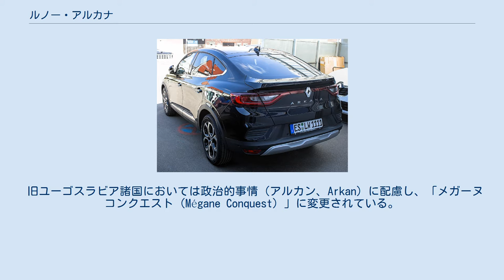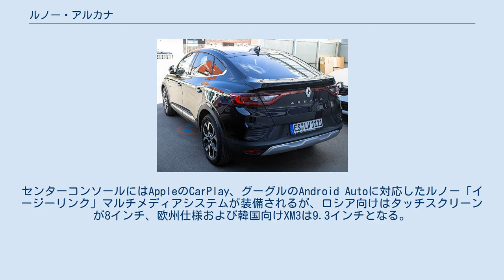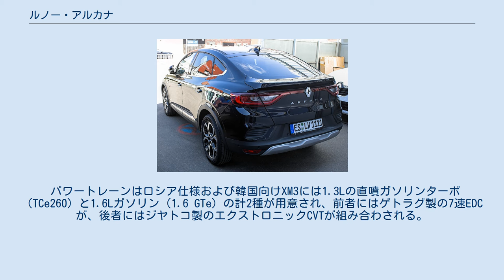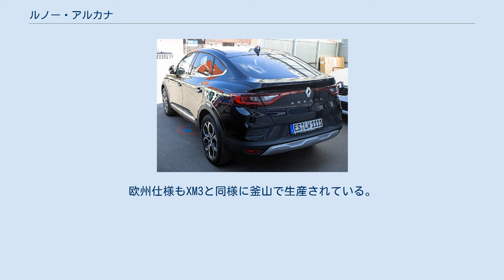ルノー・アルカナ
ルノーサムスン・XM3 」 ルノー・アルカナ フランス仕様リア アルカナ（ARKANA）は、フランスの自動車メーカー、ルノーが販売するクーペSUV。
 旧ユーゴスラビア諸国においては政治的事情（アルカン、Arkan）に配慮し、「メガーヌ コンクエスト（Mégane Conquest）」に変更されている。
 セダンの優雅さとSUVの力強さを高次元で融合した車種として開発された。
 外観は近年のルノーのDNAである「CシェイプLEDヘッドライト」を核に、大きく取られた最低地上高、ワイドホイールアーチ、大径タイヤ＆ホイールを採用する一方で、緩やかに傾斜したルーフラインや高い位置に配されたウエストラインを用いることで、セダンとクーペとSUVの良さを高い次元で融合させている。
 内装はロシア仕様と欧州仕様および韓国向けXM3ではデザインが全く異なる。
センターコンソールにはAppleのCarPlay、グーグルのAndroid Autoに対応したルノー「イージーリンク」マルチメディアシステムが装備されるが、ロシア向けはタッチスクリーンが8インチ、欧州仕様および韓国向けXM3は9.3インチとなる。
また、欧州仕様および韓国向けXM3にはデジタルメータークラスターも採用される。
 プラットフォームもロシア仕様と欧州仕様および韓国向けXM3では異なり、ロシア仕様はダスターやロシア向けキャプチャーに採用されたB0プラットフォームを進化させた「B0+プラットフォーム」を採用。
208mmの最低地上高を確保し、アプローチアングルを18度、ディパーチャーアングルを25度としてオフロード性能を確保している。
一方、欧州仕様および韓国仕様はクリオおよびキャプチャーと同じCMF-Bプラットフォームを採用している。
 パワートレーンはロシア仕様および韓国向けXM3には1.3Lの直噴ガソリンターボ（TCe260）と1.6Lガソリン（1.6 GTe）の計2種が用意され、前者にはゲトラグ製の7速EDCが、後者にはジヤトコ製のエクストロニックCVTが組み合わされる。
尚、1.3Lはルノーとメルセデス・ベンツが共同で新開発したエンジンで、Aクラス（W177型）にも搭載されている。
一方、欧州向けはそれらとは異なり、TCe140 (140ps) とTCe160 (160ps) の2種類の12Vモーター付き1.3Lターボマイルドハイブリッド（TCe140）に加えて、140psを発揮する1.6LのE-TECHハイブリッド（E-TECH145）というラインナップとなり、全て電動化されている。
 生産はロシア仕様がモスクワにあるルノーロシアで、韓国向けXM3がルノーサムスン釜山工場でそれぞれ行われている。
欧州仕様もXM3と同様に釜山で生産されている。
 ラテン語で「秘密」を意味する「ARCANUM」からの造語。